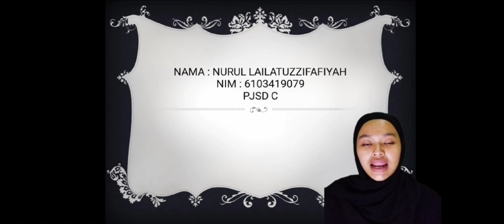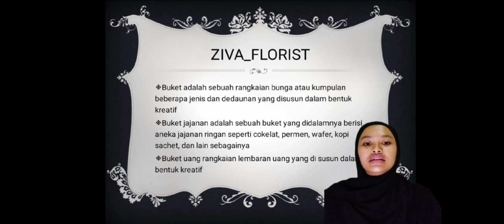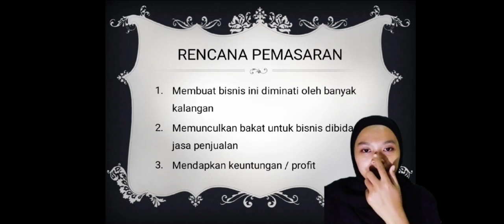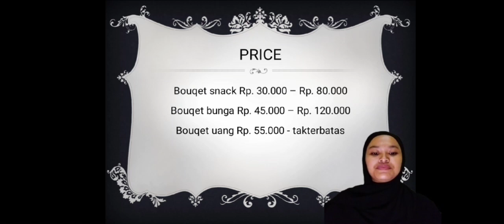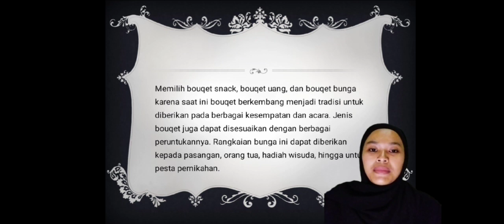Nurul Lailatuzzifafiyah/6103419079/zi_florist